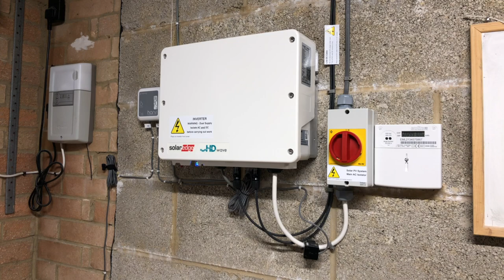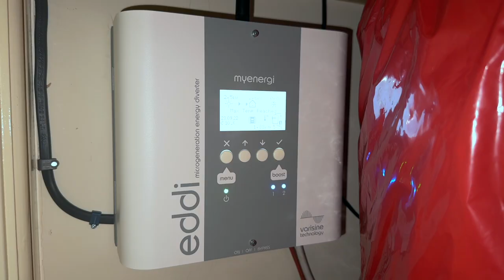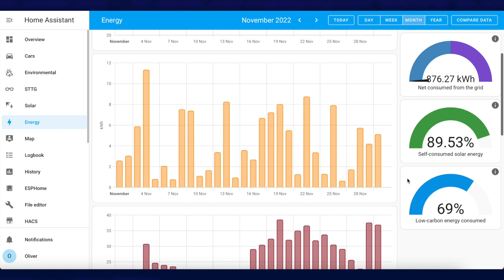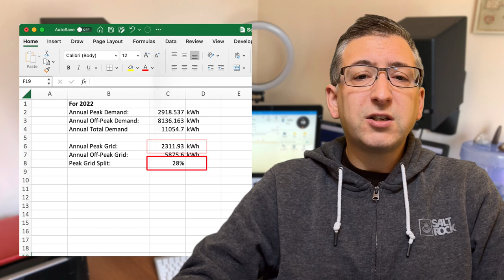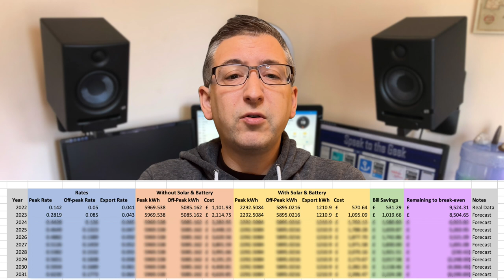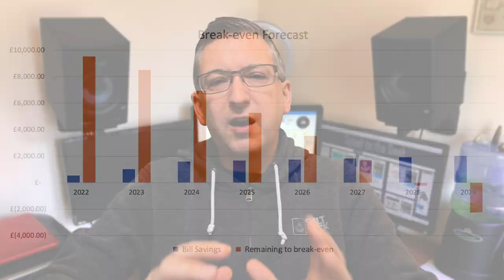Solar and Battery Payback Calculator - with real data! How long does it take to get your money back?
How long does it take for a solar and battery installation to cover its own costs in energy savings? I share all of my upfront costings and the data from my first year with you in this video so as you can see just how much sense it makes to invest in your own installation.